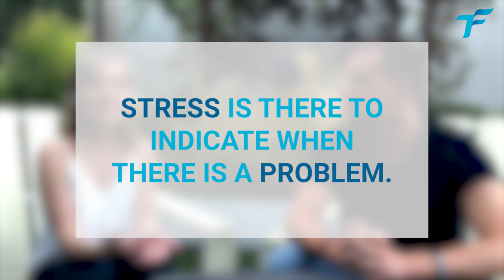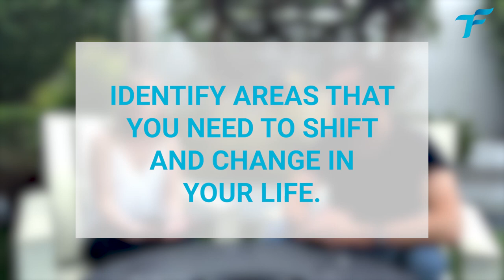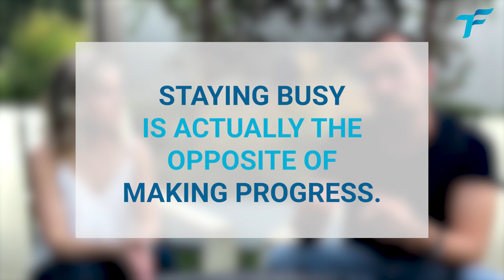HOW TO REDUCE STRESS with COURTNEY ELMER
Are you stressed? Well... search no more, you found the video you needed to watch to help you  stress less, be more productive, and feel so good about it!

For an EffortLESS Life, follow Courtney's work